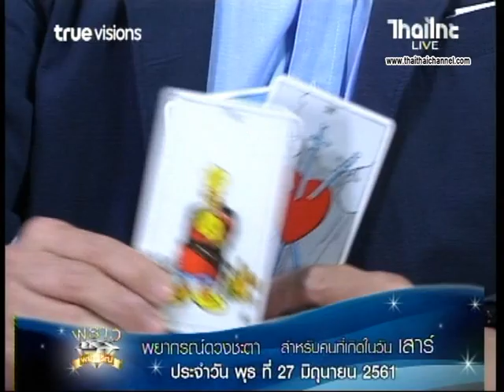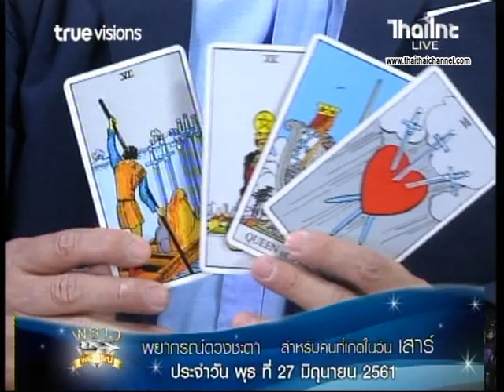เช็คดวงแม่นๆ เกิดวันเสาร์ ดวงชะตาประจำวันที่ 27/6/61